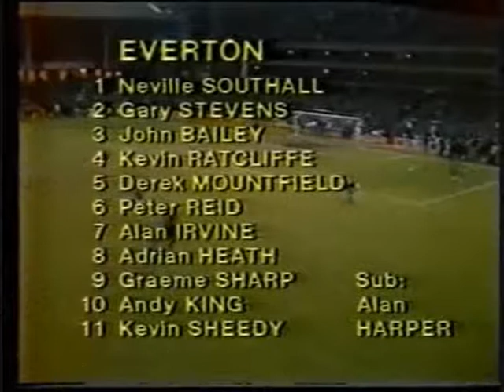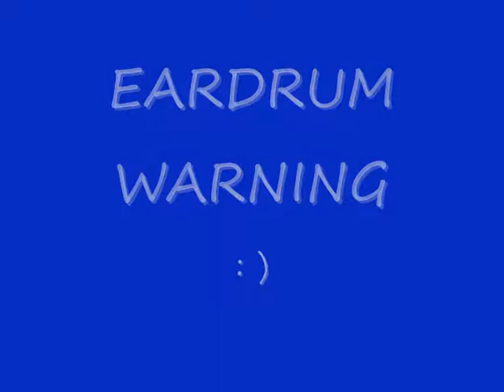1983 - 84 SEASON LEAGUE CUP SEMI FINAL 2nd LEG ASTON VILLA 1 - 0 EVERTON ......agg 1 - 2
ATT   42,426